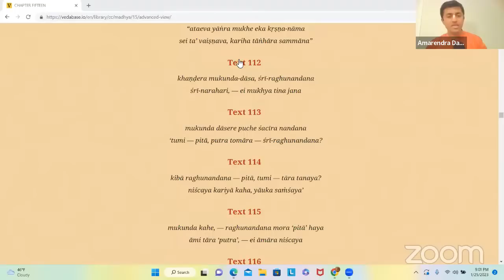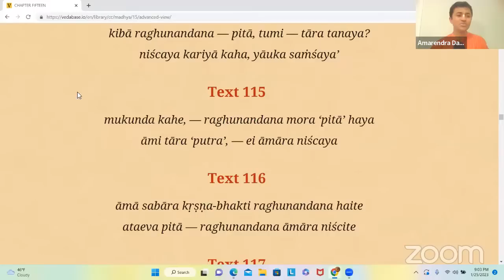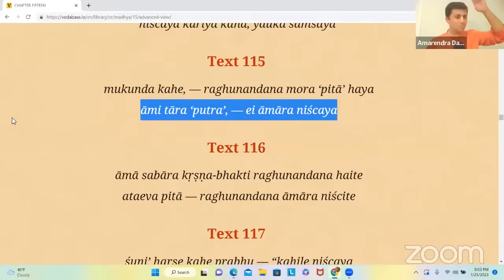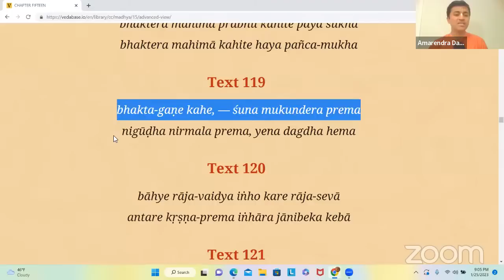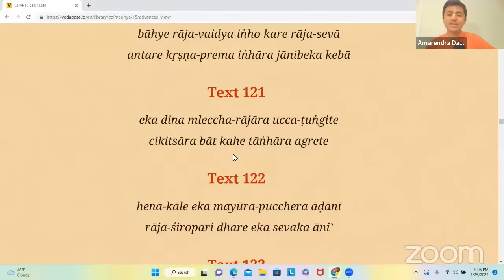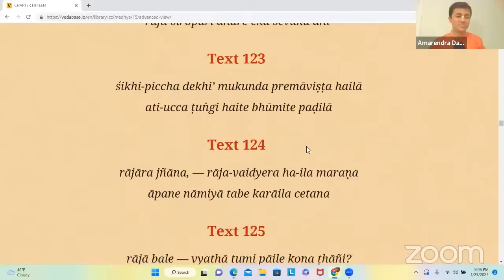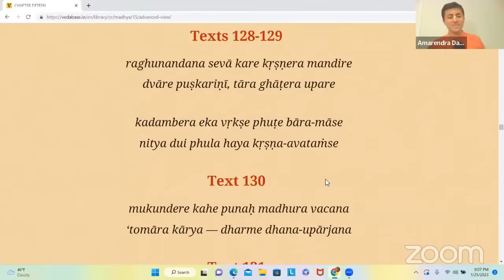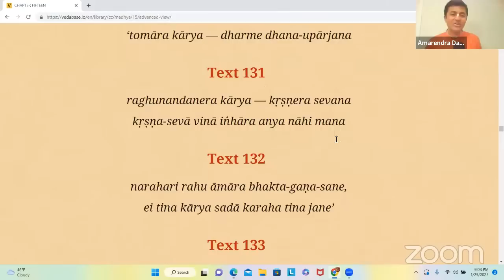Japa Talk || HG Amarendra Pr || 26th Jan 2023